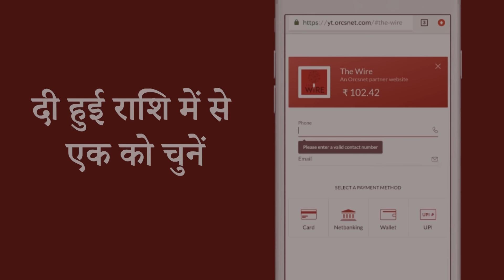क्या चुनाव आयोग वाक़ई में निष्पक्ष है? | Election Commission | Sharat Pradhan